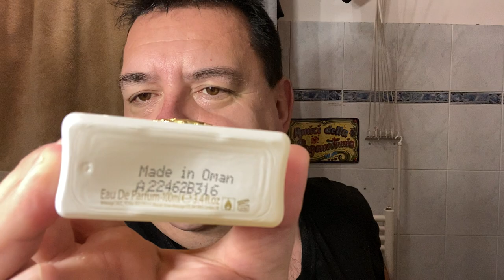Una rasatura in bianco...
Rasoio Muhle R107 con manico bianco, lametta Astor stainless, pennello Dscosmetic con ciuffo in tasso/maiale, sapone Fitjar «Holme», Eau de Parfum Amouage «Honour».